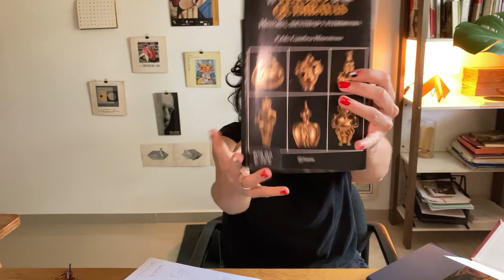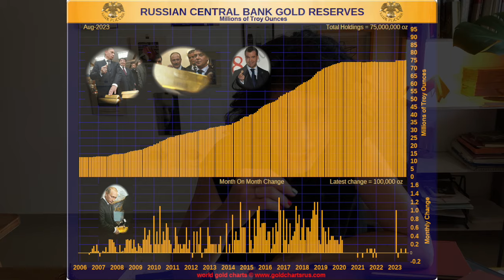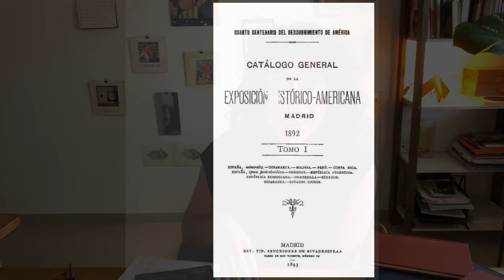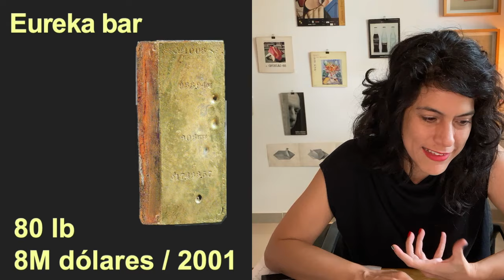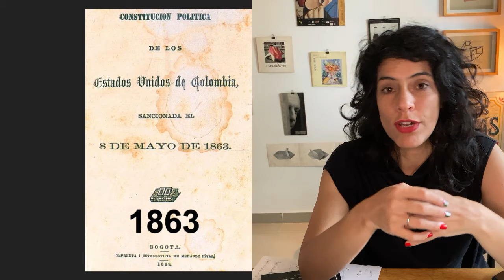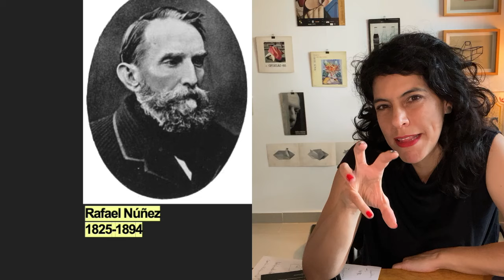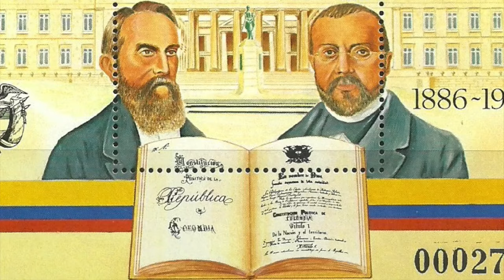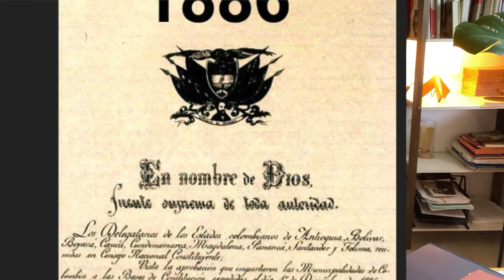¿Por qué regalar el Tesoro Quimbaya?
¿Por qué regalar un Tesoro? Tesoro Quimabaya
En 1892, el presidente Carlos Holguín Mallarino decidió regalarle a la Reina de España un tesoro que acababan de guaquear en el departamento del Quindío, el Tesoro Quimbaya, constituido por más de 20 kilogramos de oro y una historia arqueológica sin precedentes. ¿Por qué regalar el oro y la historia? Una actitud que está completamente enlazada con la llamada Regeneración conservadora de final del siglo XIX, su servilismo hacia Roma, la Iglesia y Madrid, la Monarquía. En este video intento develar porqué Mallarino regaló esta joya arqueológica en el contexto de la Colombia de fines del XIX.